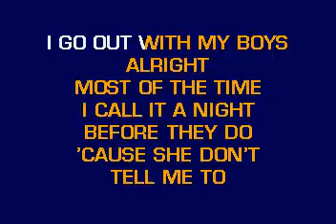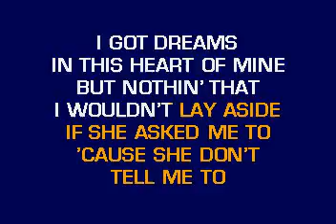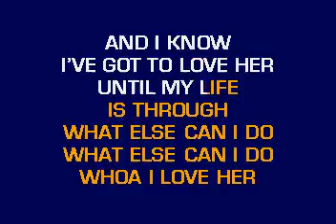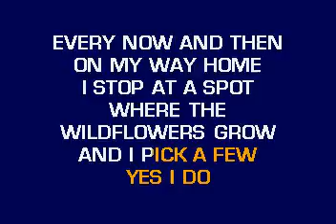[karaoke] CB20647 08 Montgomery Gentry She Don't Tell Me To